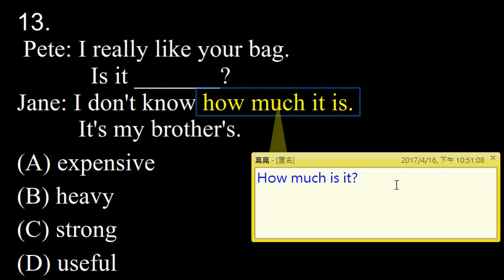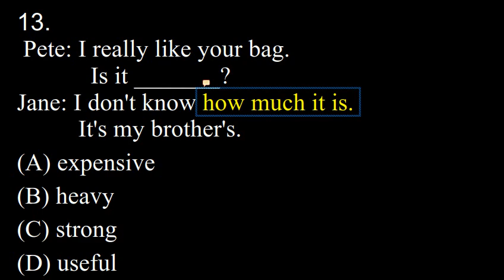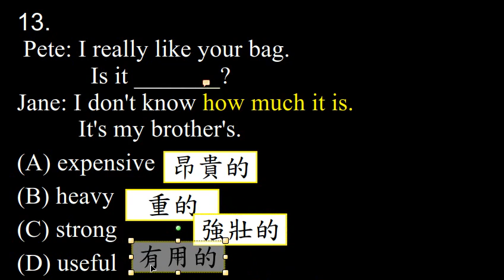基測_99_2_13